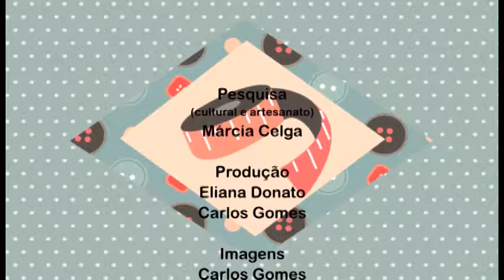O sousplat e os Jogos Americanos na Vitrine de Produtos Celga.